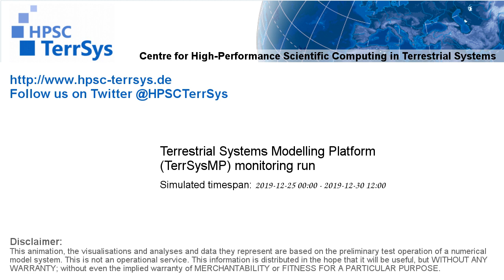TerrSysMP monitoring run 2019-12-25 - wind speed - Europe (132h)